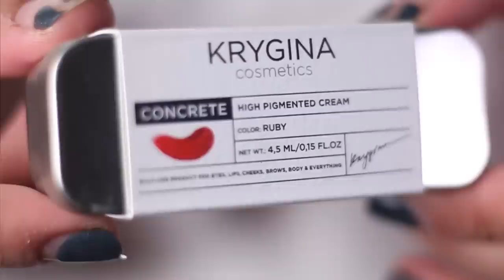KRYGINA COSMETICS БЛЕДНО ИЛИ НЕТ!?|GEV MUA ГЕВОРГ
Где купить не бледную?

 Хочешь заказать лимитку, но не уверена есть она в наличии или нет?